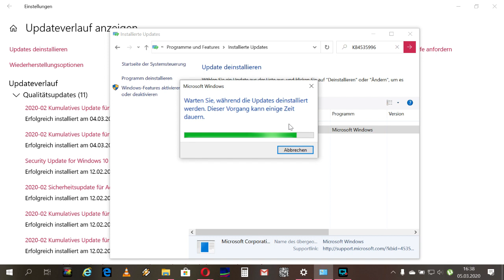KB4535996 performance problems Windows 10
KB4535996 performance Problems Intel Microcode Update february 2020